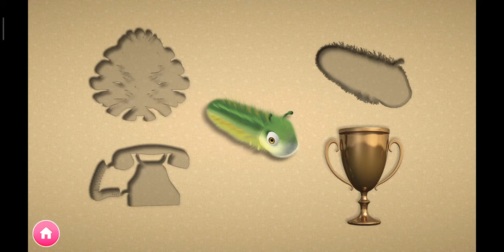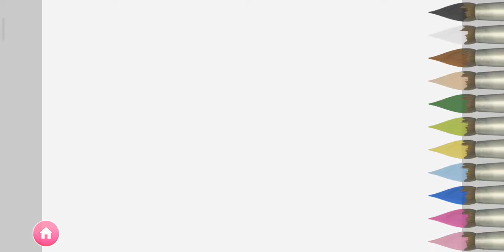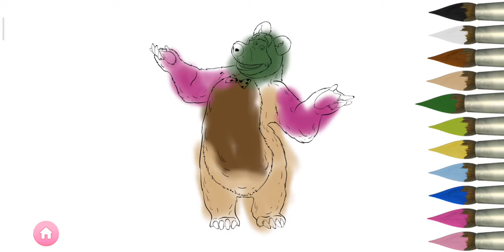Masha and the Bear –game in smartphone is fun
Explore the fascinating world of Masha and Bear through these educational games. You will love this application! Educational games for Masha and the Bear are for children between the ages of 6 and under.

This game takes you to the world of Masha & Bear, a little girl adopted by a bear and his friends, Tiger, Wolf, Penguin, Squirrel and Rabbit ...

Educational games for this app are divided into 6 different categories designed to entertain your children:

- Drawing and Color: Make the most fun graphics, with brushes of all colors.
- Learn words: This game helps your child learn new words in different languages
- Memory Game: This game will help improve the visual perception and memory of your child.
- Puzzles: with pieces of different shapes and sizes.
- Music & Gadgets: This game offers your child playing xylophone, piano or drums.
- Accounts: With this game, your child will learn from 1 to 10.

A series of games featuring characters from favorite TV series for children. With this application, your child will be happy to learn while enjoying, alone, with friends or with their parents.

With this app, your kids will be happy to learn while having fun with Masha and the Bear, an app that gives them hours of fun.

The Masha and the Bear series is a real success around the world, certainly because it offers smart entertainment designed to teach your children. Masha and Dib offer you the education of your children while having fun.

You can see my friends videos in the following links:

Masha and the Bear – ?? LULLABY SONG?? (Rock-a-bye, Baby!)

Masha and The Bear - Swept Away ?? (Episode 31)

Masha And The Bear - Top 10 ?? Best episodes of 2018

Masha And The Bear - ??MASHA'S VICTORIES! ??

Masha And The Bear - ??HAPPY EASTER! ?